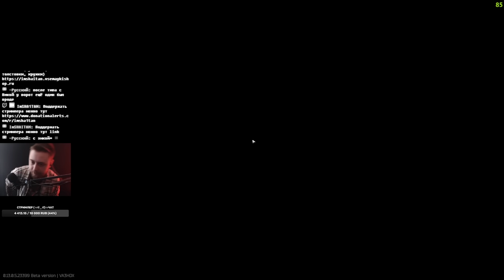НАПАДЕНИЕ ГРУППЫ ЧВК [ПОЛНЫЙ РЕЙД] • Escape from Tarkov №304